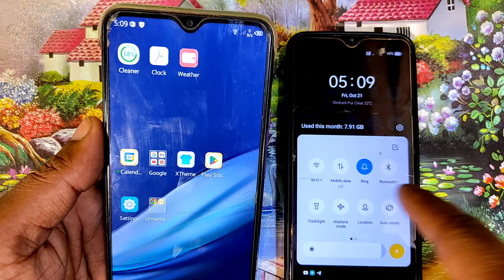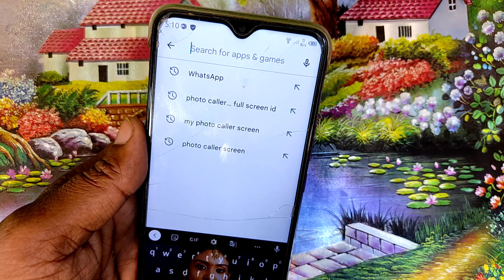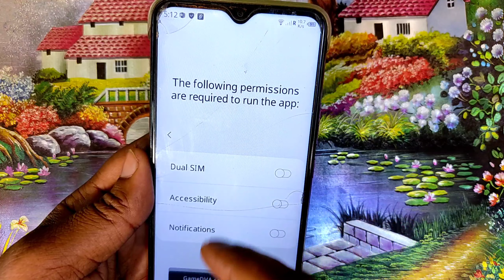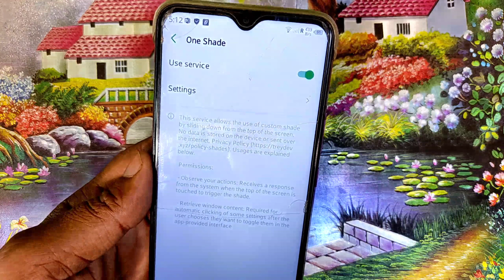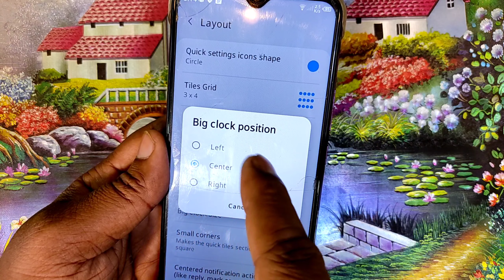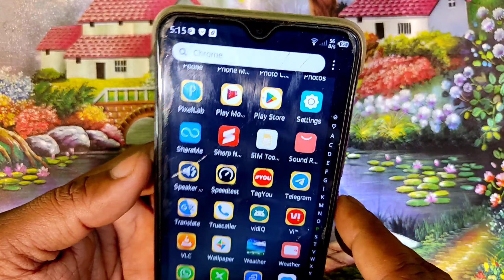Notification bar me photo kaise lagaye|notification par photo kaise lagaye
About This Video-👇
Dosto aaj ki es video me bataya gaya hai apne mobile phone ke Notification pannel me photo kaise set karoge

Your Queries 👇
notification bar me photo kaise lagaye
notification bar mein photo kaise lagaen
notification bar me photo kaise lagaye bina app ke
notification bar mein apni photo kaise lagaye
notification bar photo set
notification me photo kaise lagaye bina app ke